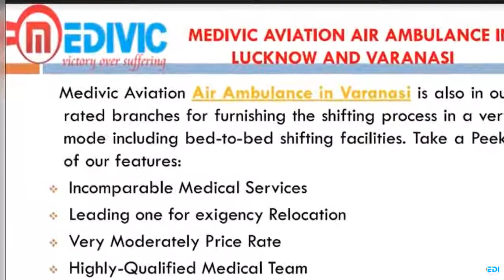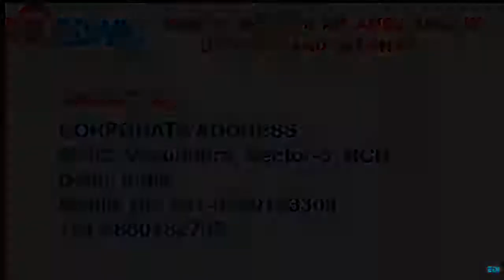Get Cut-Price Medical Air Ambulance in Lucknow and Varanasi by Medivic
Medivic Aviation Air Ambulance in Lucknow and Varanasi is the prominent service provider for safe and reliable shifting process for severely ill patients from one region to another at very giveaway price rate also including the best-in-class medical team.